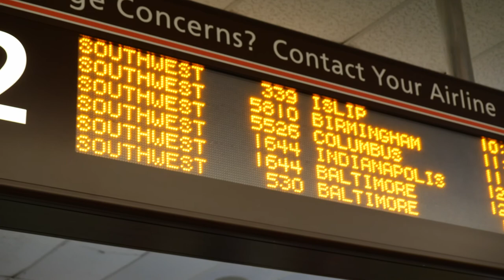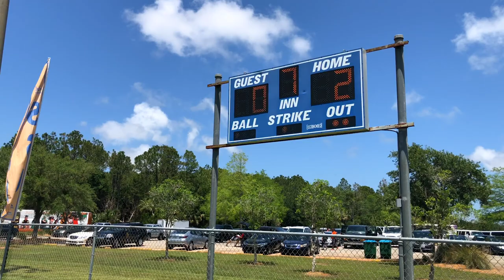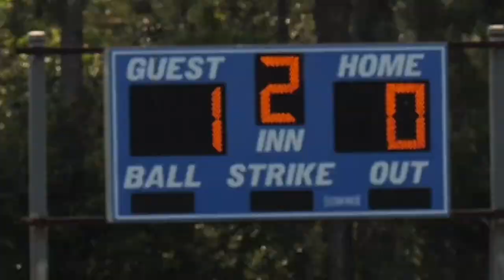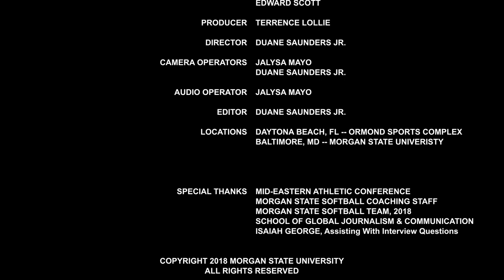BEARDOWN: Short Documentary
With the vision of DeWayne Wickham (Dean, School of Global Journalism & Communication) and Edward Scott (Director of Athletics), Jalysa Mayo and I were tasked to document the journey of the Morgan State University's Softball team -- including thoughts from Head Coach, Larry Hineline (2018 MEAC North Division Champions); as they competed in the 2018 MEAC Softball Tournament in Daytona Beach, FL.

Executive Producers: DeWayne Wickham & Edward Scott
Producer: Terrence Lollie
Director: Duane Saunders Jr.
Camera Operators: Jalysa Mayo & Duane Saunders Jr.
Audio: Jalysa Mayo
Editor: Duane Saunders Jr.

*A Digital Media Center Production*
**School of Global Journalism & Communication**